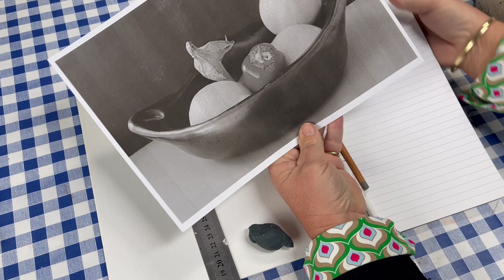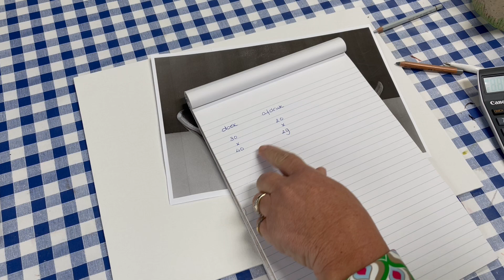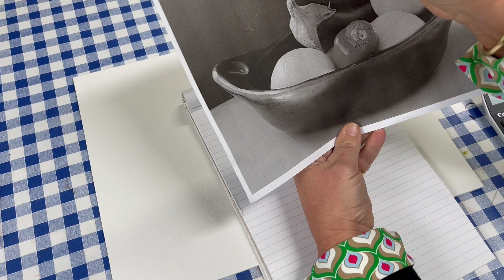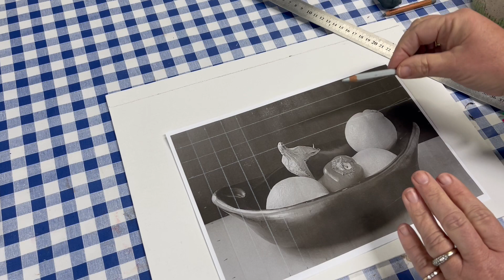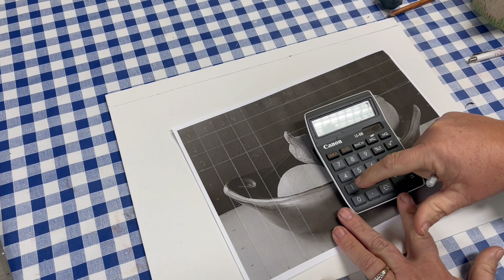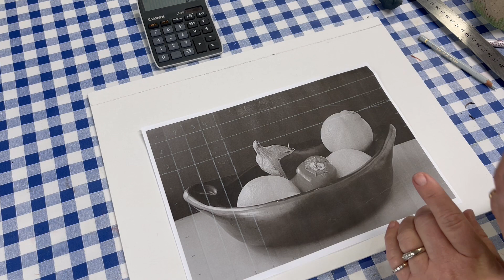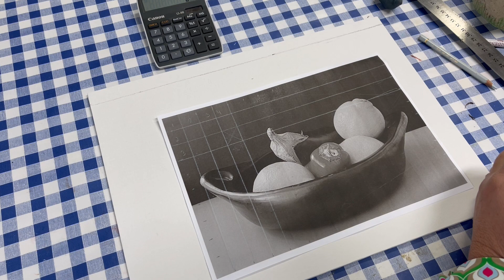Olieverfschilderen voor beginners: opzet met raster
In deze les laat ik zien hoe je een kleine afbeelding kunt overzetten op groter doek met een rasterverdeling. Er zijn ook apps die je kunt downloaden, maar ik teken het nog altijd op de ouderwetse manier. Daag jezelf uit en probeer steeds het raster wat te vergroten, zodat je steeds meer echt gaat tekenen. Zorg dat je altijd dezelfde verhouding hebt op de afdruk en op het doek. Als dat klopt, dan kun je ieder onderwerp op elke maat doek goed overnemen.